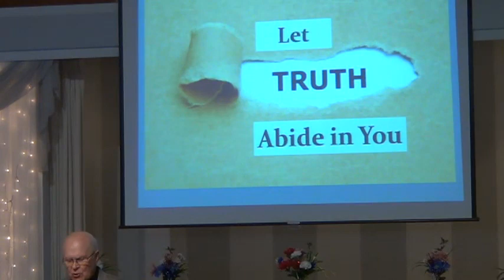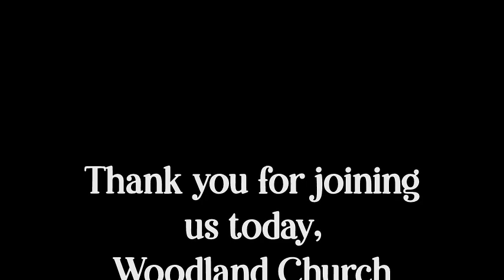Let Truth Abide In You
Pastor Gary Grabow
Woodland Church
Ironwood, Michigan
1 John 2: 24-29